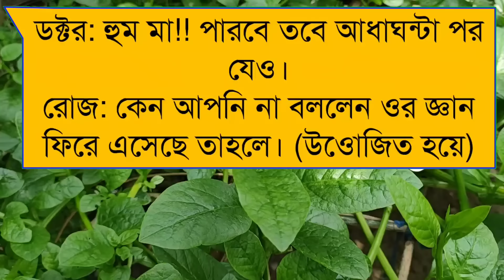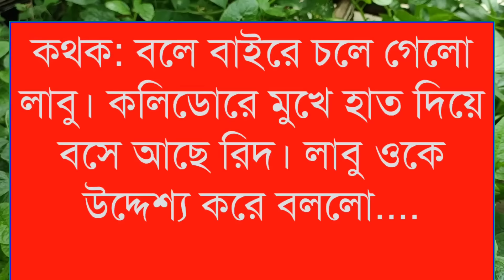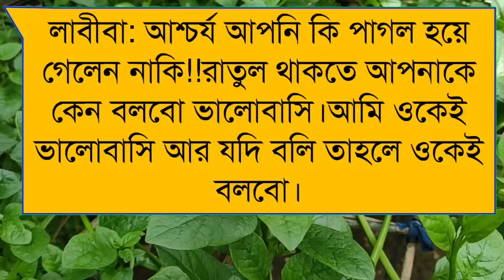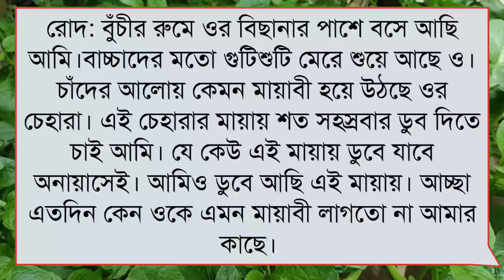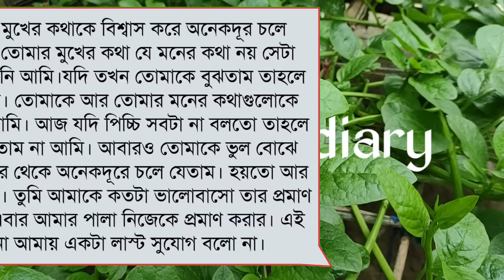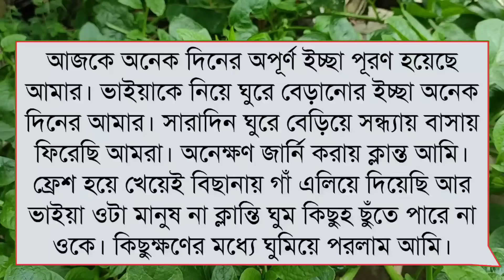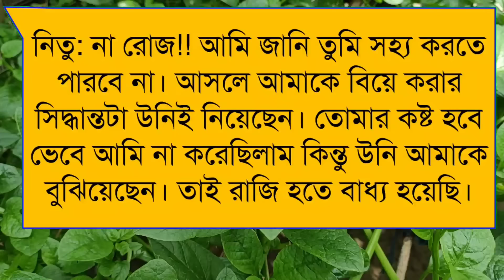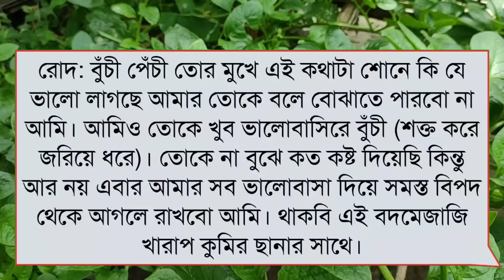ফুফাতো ভাই যখন ক্রেজি বর || সিজনঃশেষ || Misty & Himu || Ft:শূন্যতার Diary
🥀Admin:Misty mony

🥀Story Time: 1:22:00